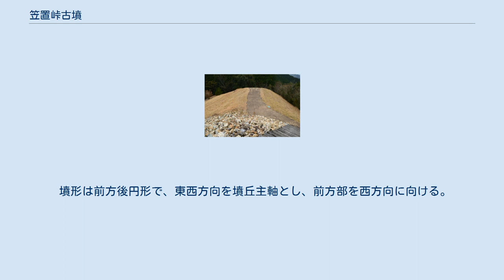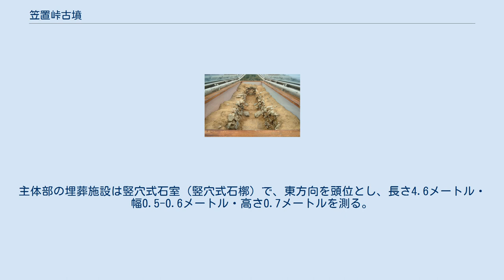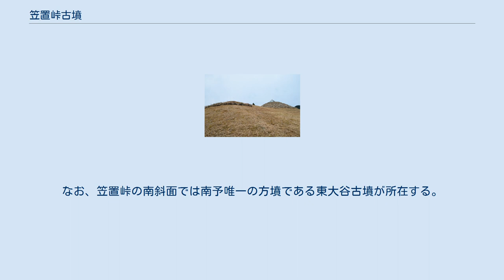笠置峠古墳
笠置峠古墳（かさぎとうげこふん）は、愛媛県西予市宇和町岩木・八幡浜市釜倉にある古墳。
 後円部墳頂から宇和盆地を望む 愛媛県南西部、宇和盆地を望む高地（標高400メートル）上に築造された、四国地方で最西端の前方後円墳である。
付近には八幡浜街道笠置峠越（国の史跡）が通る。
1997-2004年（平成9-16年）に旧宇和町（現在の西予市）・愛媛大学考古学研究室による発掘調査が実施されたほか、2008年（平成20年）までに史跡整備が実施されている。
 墳形は前方後円形で、東西方向を墳丘主軸とし、前方部を西方向に向ける。
墳丘は2段築成で、墳丘長は45メートルを測る。
後円部は楕円形で長軸30メートル、前方部は未発達で前方へと狭まり、全体としては左右非対称の「しゃもじ」形をとる。
後円部上段および前方部前面は葺石で覆われるほか、墳丘裾部には部分的に石列が巡らされる。
主体部の埋葬施設は竪穴式石室（竪穴式石槨）で、東方向を頭位とし、長さ4.6メートル・幅0.5-0.6メートル・高さ0.7メートルを測る。
石室内外からは土師質高坏片および鉄製品（槍・鍬・鋤先・直刃鎌・袋状斧・錐など）が出土している。
築造時期は古墳時代前期前半の4世紀前半（または4世紀初頭）頃と推定される。
西南四国では最古級の古墳として重要視される古墳になる。
 現在では、史跡整備のうえで石室は現地で公開されている。
なお、笠置峠の南斜面では南予唯一の方墳である東大谷古墳が所在する。